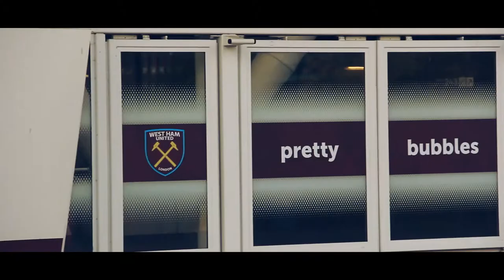Londres, meu amor por St. Paul's e 10 anos de amizade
Fala Brasil!
Vídeo atrasado por conta do feriado, mas tá aí!
Poucos dias em Londres, capital da Inglaterra, serviram muito mais pra matar a saudade do que outra coisa.

Londres é lindíssima e gigante, no vídeo tem só uma centelha disso.

Tá na Europa e quer conhecer Londres?

Compre 5 vouchers por € 99.